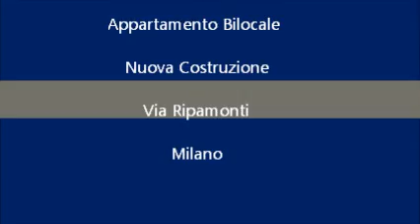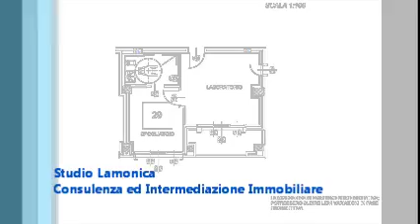Appartamento Bilocale - Nuova Costruzone - Via Ripamonti, Milano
Milano, Via Muzio Attendolo n. 5 angolo Via Ripamonti, Loft ad uso abitativo, doppia esposizione, quarto piano di cinque, nuova costruzione, mq. 58 circa, composto di: ingresso, salone con parete attrezzata per la cucina a vista, camera, bagno, balcone con loggia; pavimento con piastrelle di ceramica; bagno arredato con sanitari sospesi e piatto doccia; serramenti di finestre e portefinestre sono  in alluminio a taglio termico, completi di vetrocamera, sono protetti da persiane di legno massello; impianto di riscaldamento, impianto di condizionamento  centralizzato; ogni unità immobiliare è munita di conta calorie e termostato; impianto videocitofonico, predisposizione impianto antintrusione, impianto TV satellitare e via cavo; due ascensori e un montacarichi; porta blindata; superamento delle barriere architettoniche in conformità alla legge 13/89; zona ben servita dai mezzi pubblici di superficie; supermercati, negozi di prima necessità, scuole, oratorio banche e uffici postali sono nelle immediate vicinanze; richiesta euro 180.000.